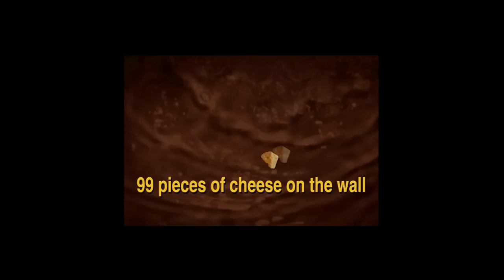DanB's World: Let's Play Muppets Treasure Island - Episode 1 - All of Disc One?!